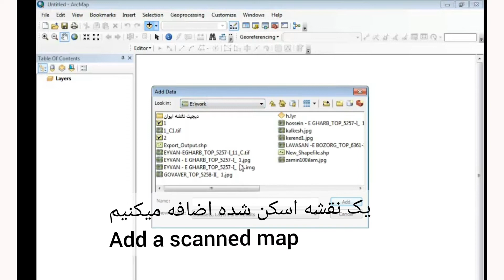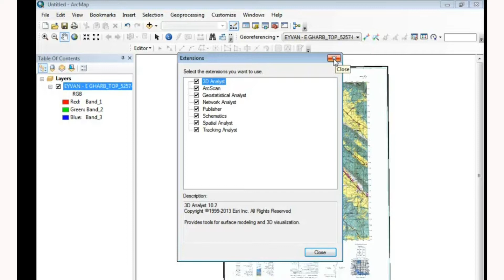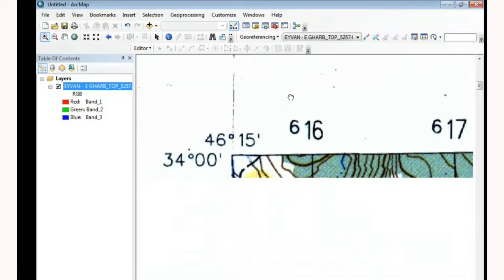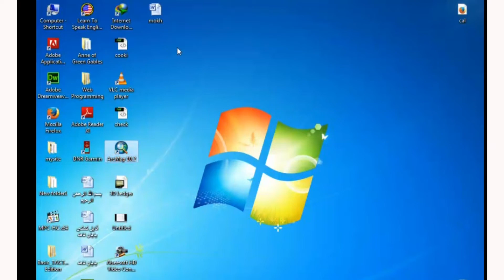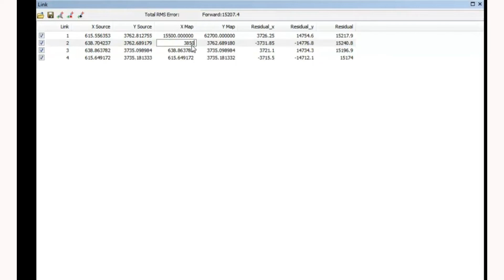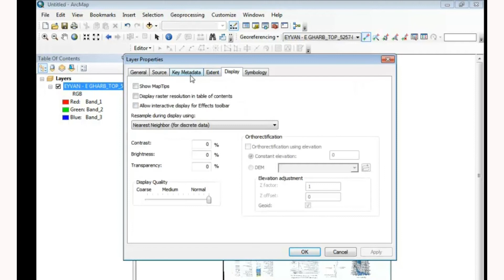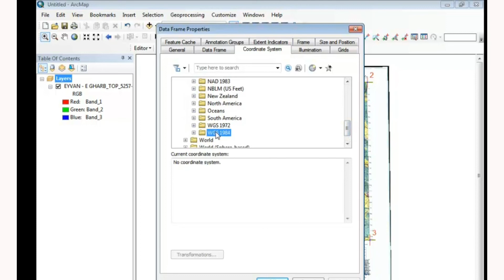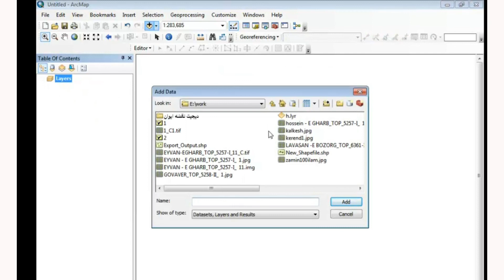Arc GIS tutorial: how to Georeferencing in this basic way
زمین مرجع نمودن بشکل ساده
How to can Georeferencing simple
GEM-TECH
ما دو نوع زمین مرجع داریم
یک. ما یک لایه زمین مرجع شده داریم و یک نقشه که هر دو بالا سر هم گذاشته زمین مرجع میکنیم.
دو .ما فقط یک نقشه داریم باید مختصات چهارگوشه نقشه را داشته باشیم و آن را اضافه کنیم .
We are can two tip Georeferencing
• we are have layer and map
Laid up both then We do the operation
• we have just a map this time we should be have UTM coordinate. add to map.